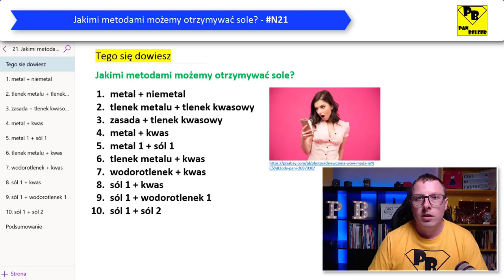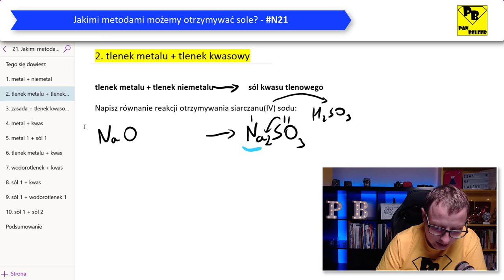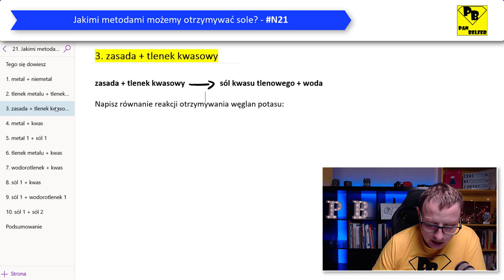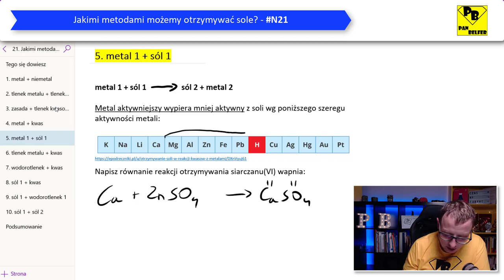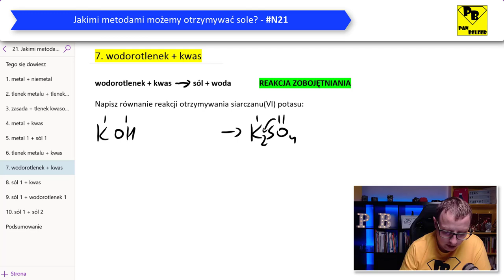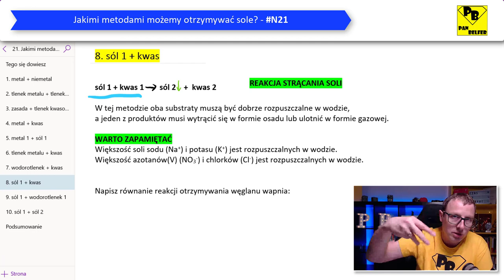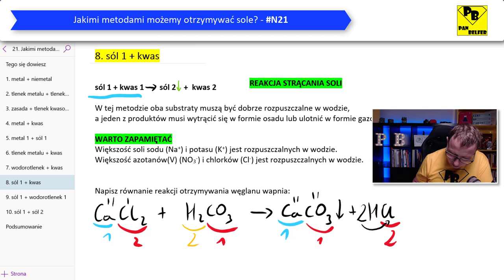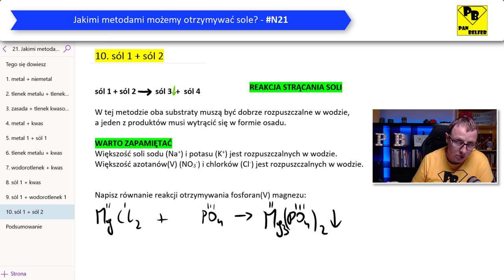Jakimi metodami możemy otrzymywać sole? N21​ - ogarnij chemię z Panem Belfrem